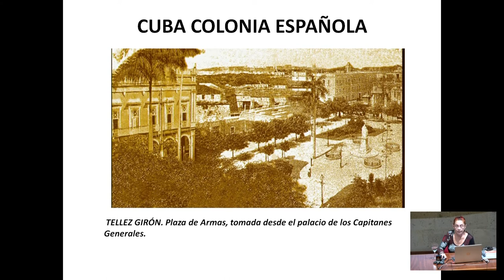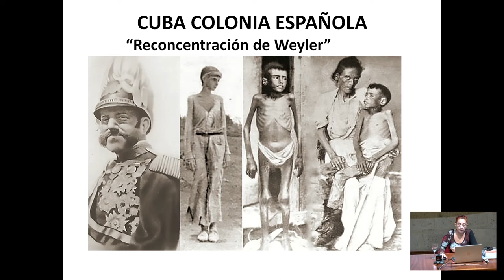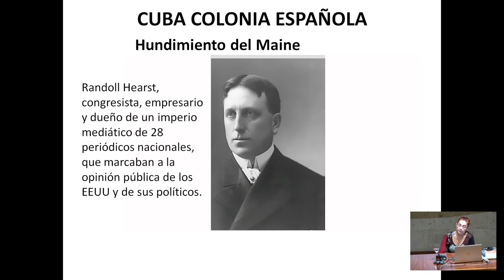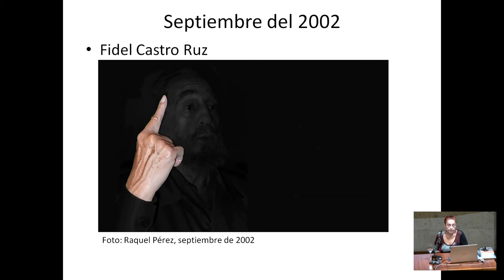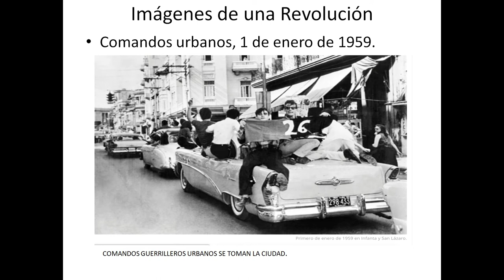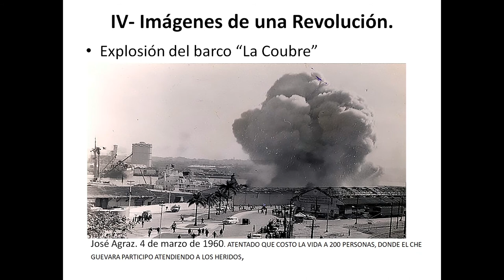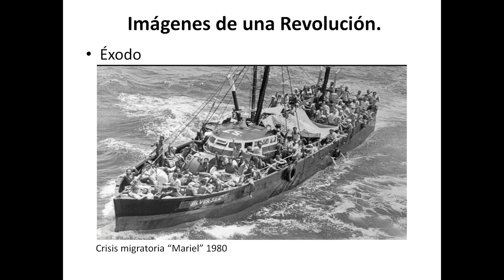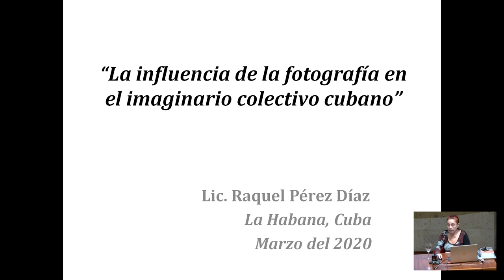La retroalimentación de la fotografía y el imaginario colectivo cubano.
Raquel Pérez. Fotoperiodista. Cuba.